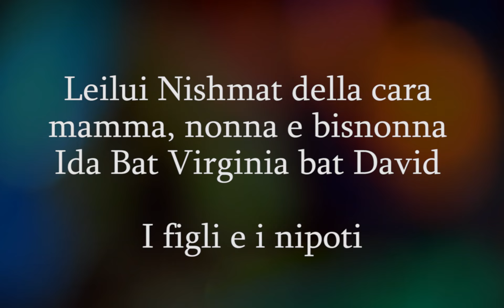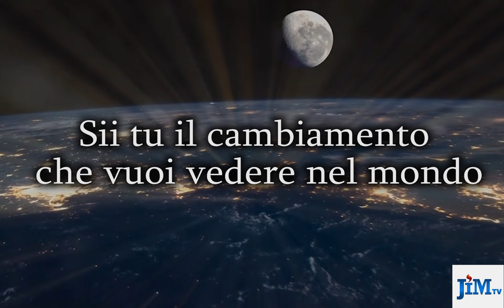Parashà in 3 minuti - Noach - Life Matters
Video del 19 ottobre 2023